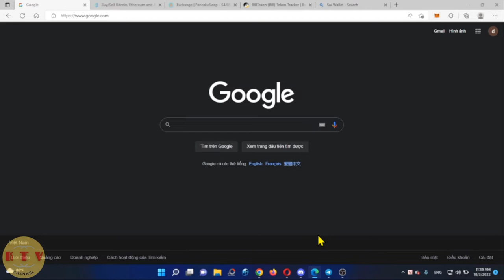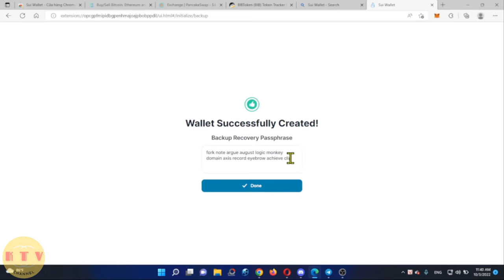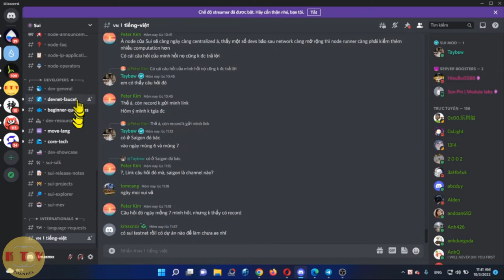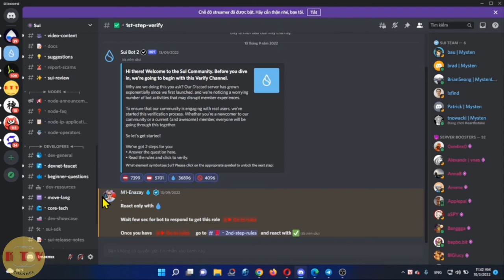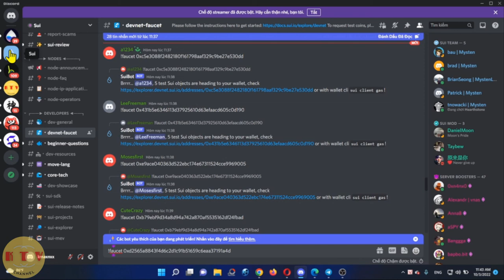Cài đặt ví sui, thêm sui wallet vào trình duyệt, nhận sui coin testnet